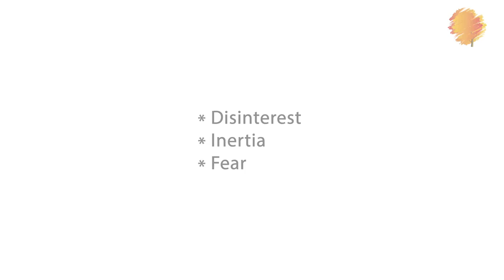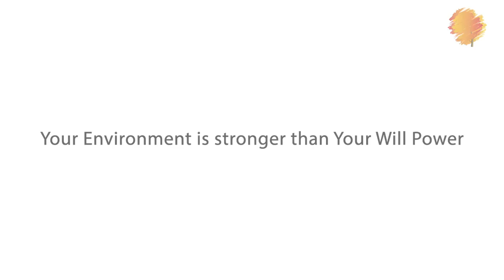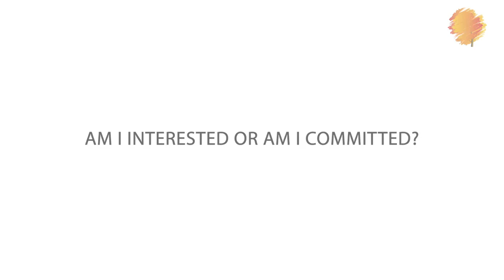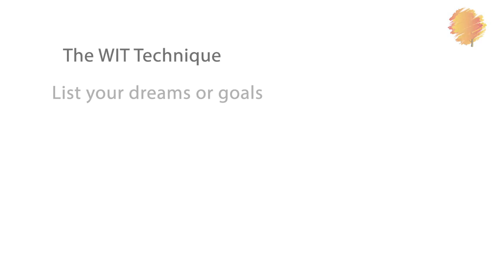The Someday Syndrome | Environment Vs Will Power | Sheila Ram Mohan | Real Life Hacks | Lumiere 24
The Someday Syndrome. Is it Environment Vs Will Power? Sheila Ram Mohan reveals few interesting points about the word Someday in our day to day lives. We all live in a world that has an 8 – day week…Monday, Tues, wed Thu Fri Sat Sun and Someday!

Someday..I will run the Marathon.
Someday I will quit this stupid job and start my business
Someday I will spend more time with my children
Someday I will travel to see the Northern lights
Someday I will write a book
Someday I will marry the woman of my dreams….
Someday. One day. When. If…these are all variations of this syndrome…The Someday Syndrome and that is what we will talk about in this episode.